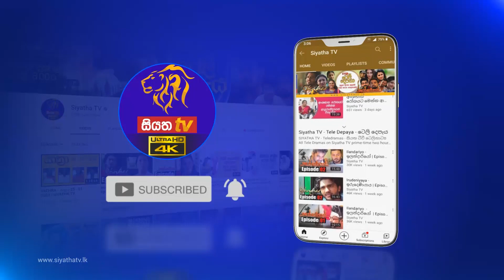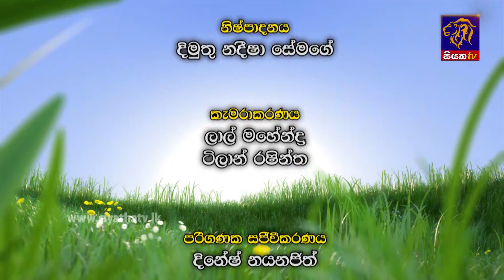My Garden | Episode 44 | 27 - 06 - 2021 | Siyatha TV